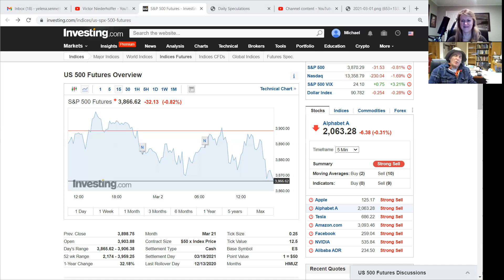What to expect in the market by the end of this week? Dr Seuss, Verdi, Beethoven and more 2021/03/02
Not a woke day, but it will be back!